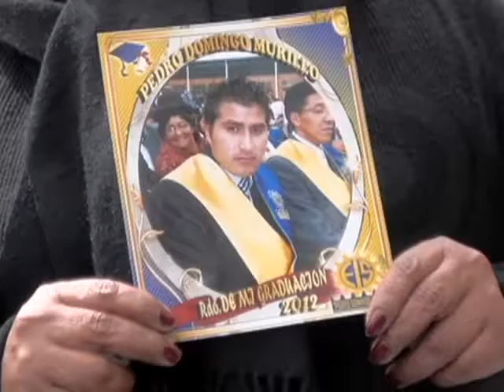Hombre salió a una fiesta de disfraces y encontró la muerte